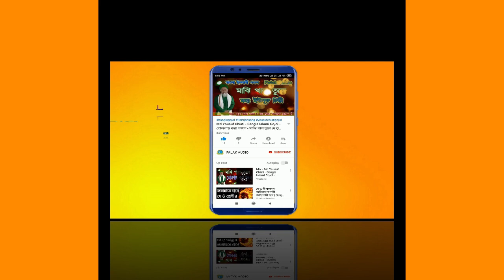Saiful Islam || হৃদয় ছোঁয়া গজল || Meghera Ase Chaya kore || New Bangla Gojol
হৃদয় ছোঁয়া গজল || Meghera Ase Chaya kore  || New Bangla Gojol

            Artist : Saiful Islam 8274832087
           Lyrics : Md Jikrulla
Camera ,Audio Recording & Video Editing  :Falak Audio( Sk Rahamatulla)
Released & Produced : Falak Audio

                     - Assalmu Alaikum -
Allah hafiz

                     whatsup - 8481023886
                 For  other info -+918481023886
আরো নতুন গজল পেতে আমাদের চ্যানেল টি সাবস্ক্রিব করুন কোনো রকম অভিযোগ  কমেন্ট করুন অথবা নিচে দেয়া মোবাইল নাম্বারে যোগাযোগ করুন আমাদের চ্যানেলে গজল ,ওয়াজ, নাত আপলোড ও রেকডিং করতে যোগাযোগ করুন 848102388